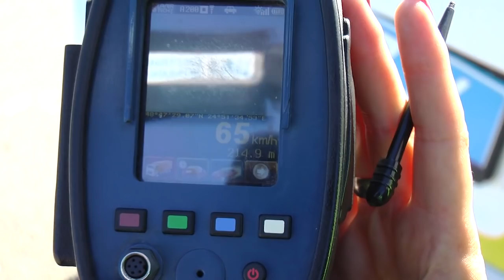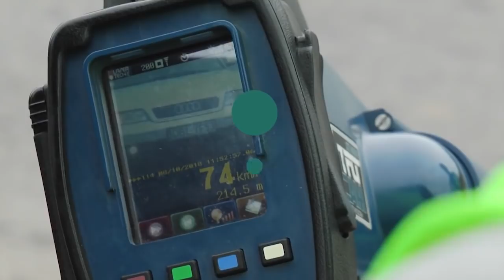На Прикарпатті почали штрафувати за перевищення швидкості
Від сьогодні патрульна поліція області почала штрафувати водіїв, котрі порушують допустиму швидкість у населених пунктах.